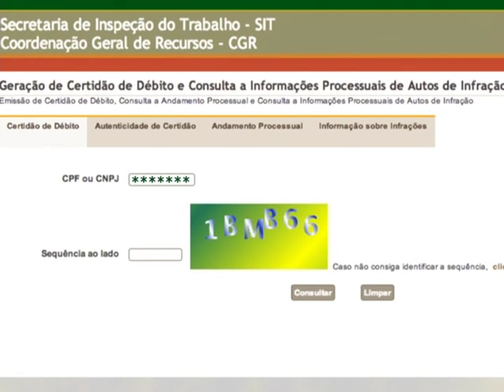Certidão de débitos trabalhistas poderá ser emitida pela internet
NBR NOTÍCIAS - 24.09.14: A certidão de débitos de infrações trabalhistas agora poderá ser emitida, por qualquer pessoa, pela internet, na página do Ministério do Trabalho e Emprego O documento, que serve para informar as pendências trabalhistas das empresas, é fundamental para quem participa de licitações públicas, por exemplo, e não terá prazo de validade. A nova certidão também permitirá o acompanhamento de processos trabalhistas, além de verificar a autenticidade de documentos emitidos.